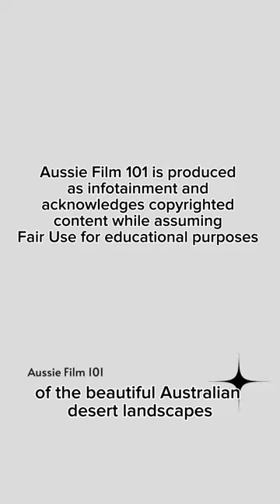Aussie Film 101: The Tracker (2002)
Rolf de Heer’s incendiary story of mounted police on the hunt for a killer in the Australia desert in the early 1900s. Indigenous persons are warned this film will contain the images of persons who may be deceased.